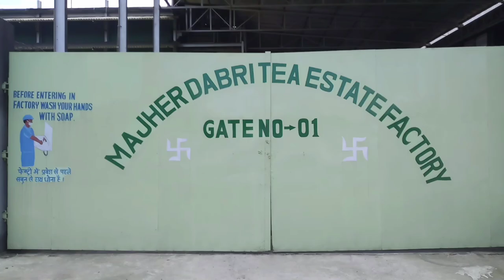tea 😍🍵 garden travel vlog 🌿|Alipurduar|Chiranjit Ghosh | vlog - 9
Alright guys I have come up

with a new vlog video again.

   👉🏻 🤭 Today's vlog will be very interesting 👈🏻

Today I will show you a very beautiful tea garden

So guys watch the whole video and if you like it .

See you all the next video

Bye guys .🤗💓